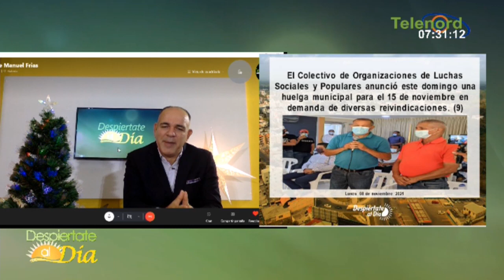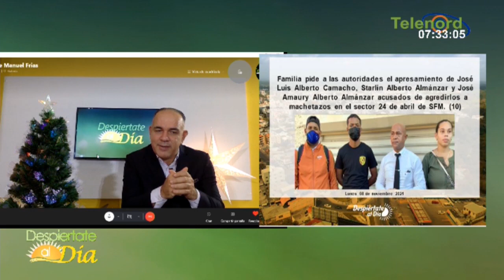Es una locura convocar a un paro de labores en SFM dice José Manuel Frías